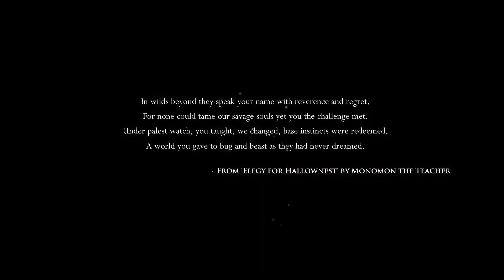I restarted hollow knight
After grinding for IKG I got bored and wanted to revisit one of my favorite games of all time.